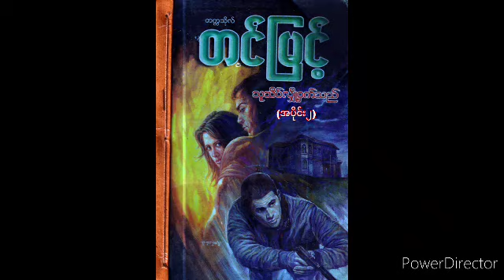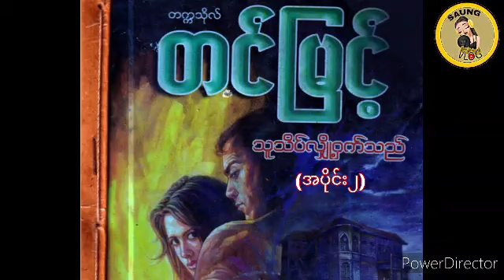တင်မြင့် သူသိပ်လျှို့ဝှက်သည် (အပိုင်း၂) /တင္ျမင့္ သူသိပ္လွ်ို႔ဝွက္သည္ (အပိုင္း၂)